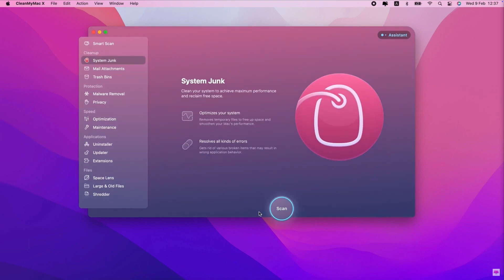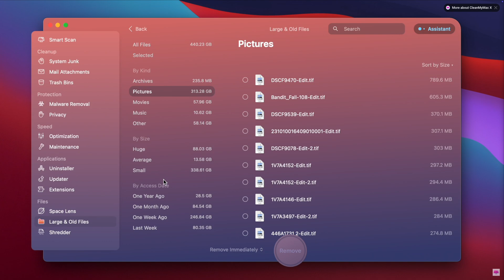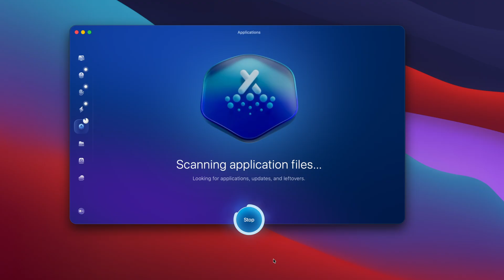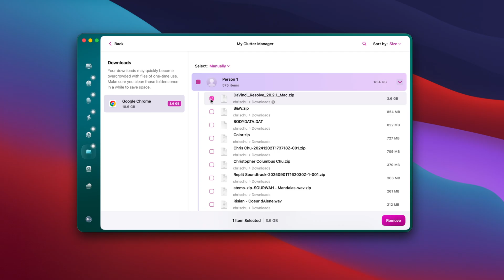CleanMyMac vs CleanMyMac X: Feature-by-Feature Breakdown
This video breaks down exactly what changed between the 2018 CleanMyMac X and the completely redesigned 2024 CleanMyMac — so you know which version is right for your Mac.

Whether you’re a longtime user or just looking for the best Mac cleaner app for 2025, this CleanMyMac vs CleanMyMac X comparison covers everything you need to know.

Here’s what you’ll discover:
⚡️The evolution of CleanMyMac versions — from 2008 to today
⚡️How CleanMyMac X transformed into the all-new CleanMyMac
⚡️What makes the new CleanMyMac different? Explore new tools and features.
⚡️macOS compatibility — which versions are supported?
⚡️The verdict: Should you upgrade to the latest CleanMyMac?

Contents:

00:00 — Intro
00:18 — Evolution of CleanMyMac versions
00:50 — CleanMyMac X key features
01:52 — Overview of the new CleanMyMac
04:04 — macOS compatibility info
04:26 — The verdict: CleanMyMac vs CleanMyMac X
04:58 — Outro